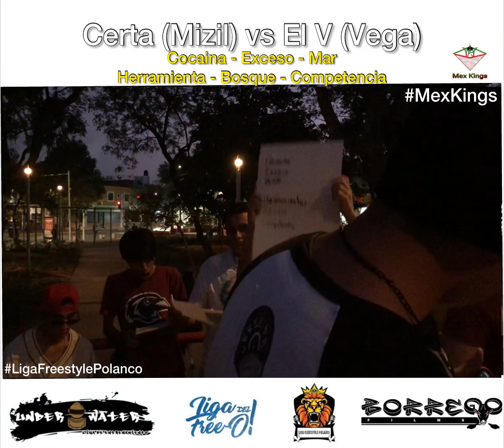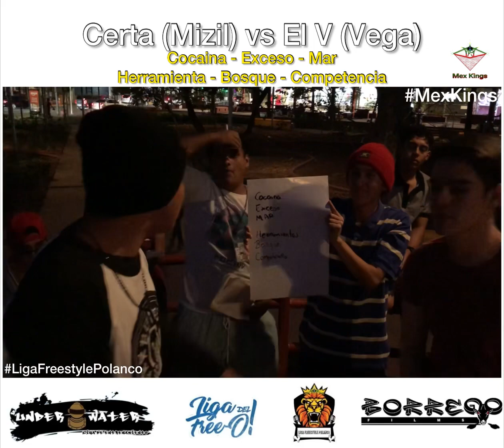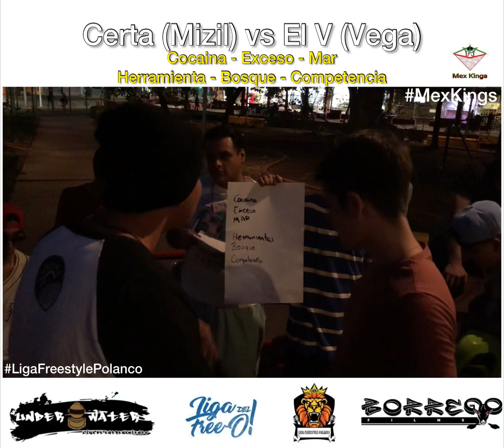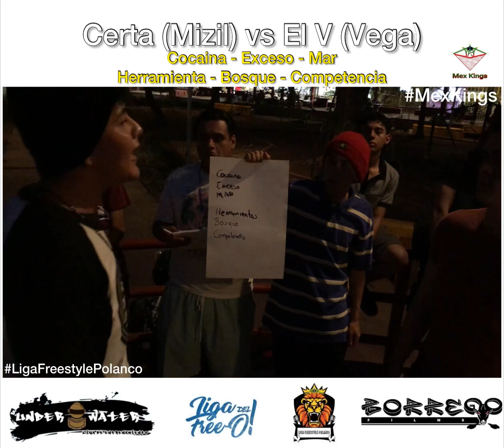19 de mayo de 2023